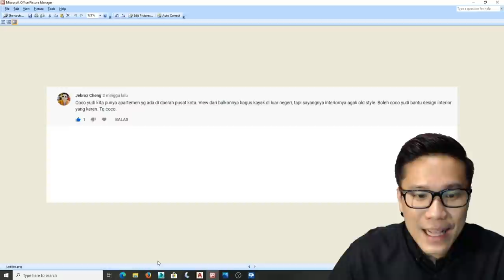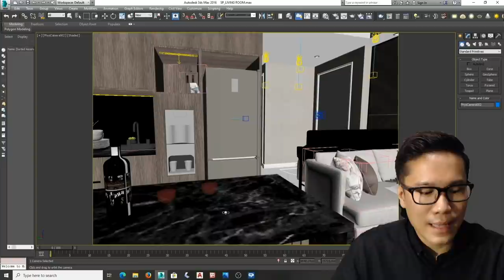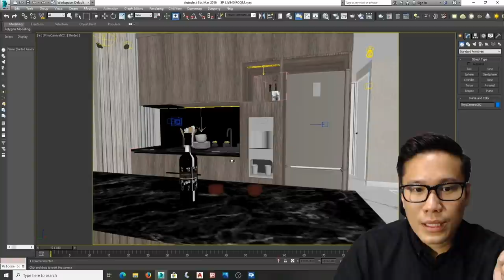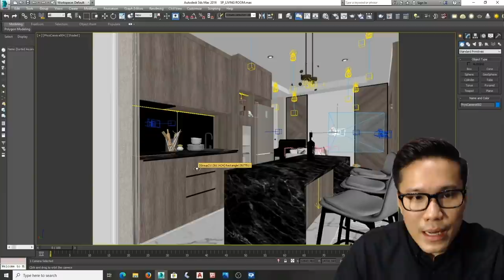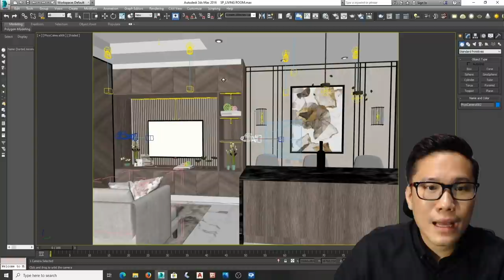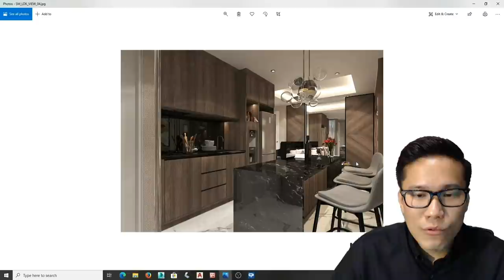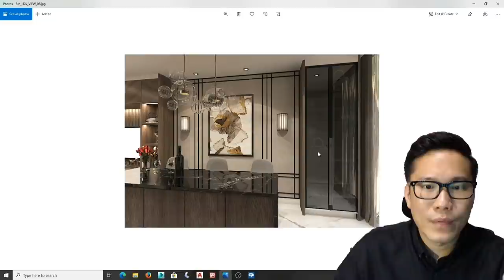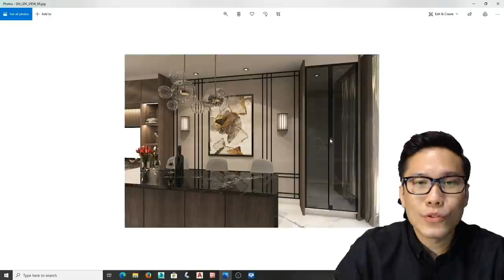INTERIOR DESIGN | MID CENTURY DESIGN ON SMALL APARTMENT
CONGRATS BUAT BRO JEBROZ CHENG YANG SUDAH TERPILIH KOMENNYA UNTUK DIDESIGN SECARA GRATIS. BUAG TEMEN2 YG KOMENNYA BELUM TERPILIH, SEMOGA DI EPISODE BERIKUT BISA COCO YUDI BUATKAN